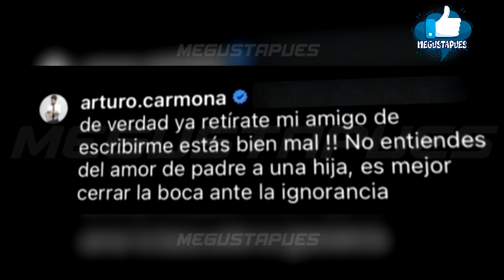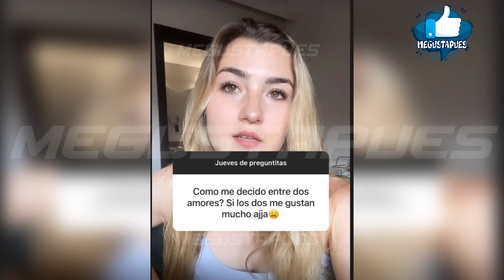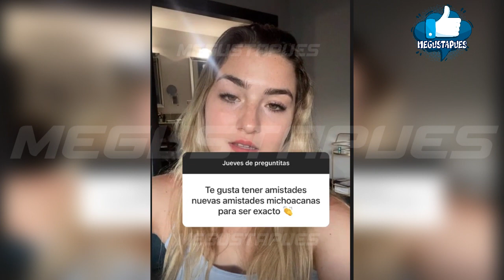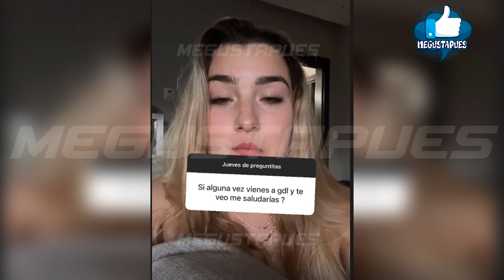Melenie Carmona reacciona a las críticas que recibió las fotos con su padre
La joven fue cuestionada sobre las criticas a su padre.